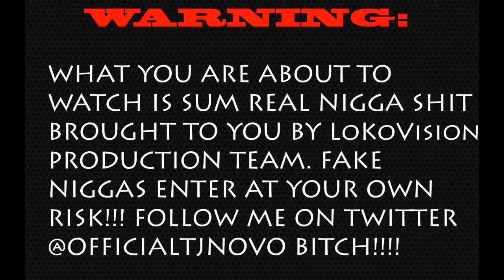Vito Day Vlog LiL Herb x EBK Juvie x LiL Smoke NLMB CPDK | Shot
FOLLOW LOKOVISIONS @Franky_LoKoV
FOLLOW JUVIE @EBK_JUVIE